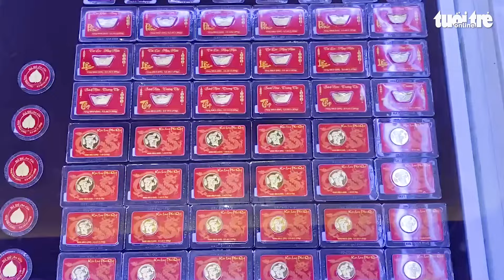Giá vàng giảm, sức mua yếu trong ngày Thần Tài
Đến trưa nay, 19-2, giá bán vàng miếng SJC tại một số tiệm vàng chỉ còn 76 triệu đồng/lượng. Việc giá vàng tụt áp ngay ngày Thần Tài được dự báo từ trước do sức mua năm nay sụt giảm vì kinh tế khó khăn và giá vàng cao.